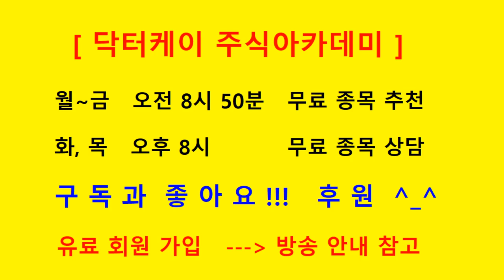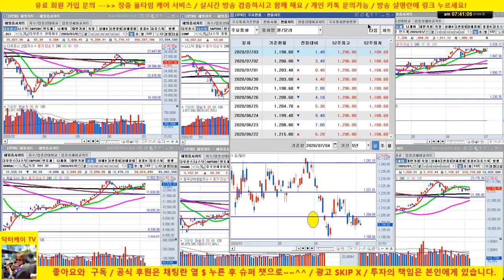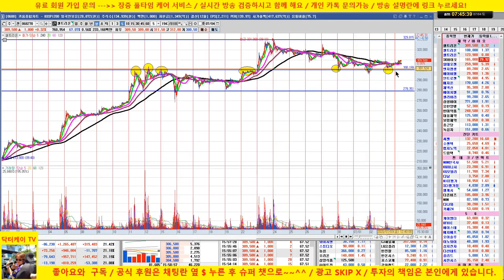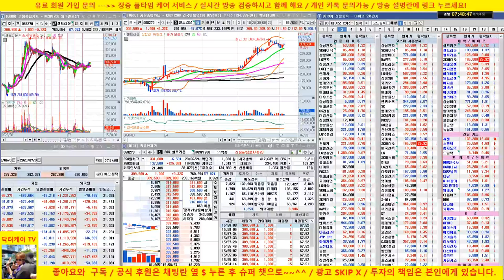셀트리온 단기 박스권 전략 제시/20/07/04/닥터케이 주식아카데미/무료 추천주 & 종목상담/주식기법 무료강의